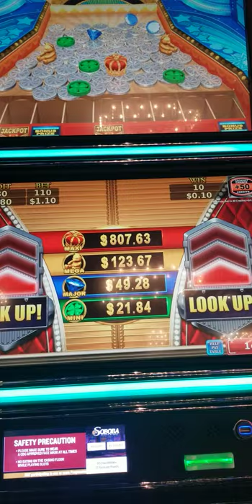Imperial Wealth by Konami - Coin Pusher Jackpot Feature Slot Machine - Hitting MAXI Jackpot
I'm not normally this lucky,  but I won this off my 1st $ 100 into the slot machine.